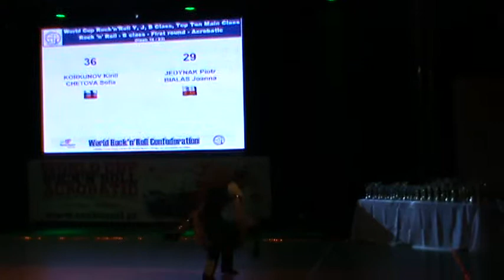Asia i Piotrek - First round Acrobatic B class - World Cup ROCK'N'ROLL ACROBATIC Kraków 12.04.2014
Asia i Piotrek - pierwsza runda - Akrobacje - Puchar Świata - Kraków 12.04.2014